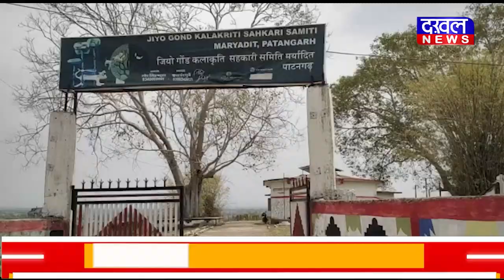DAKHAL NEWS आदिवासी परंपरा की गोंड पेंटिंग को मिला जीआई टैग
आदिवासी परंपरा की गोंड पेंटिंग को मिला जीआई टैग
इस चित्रकारी को पद्मश्री पुरुस्कार भी मिल चुका है